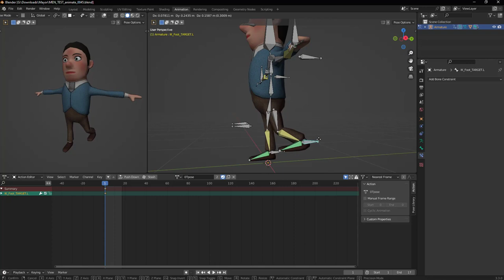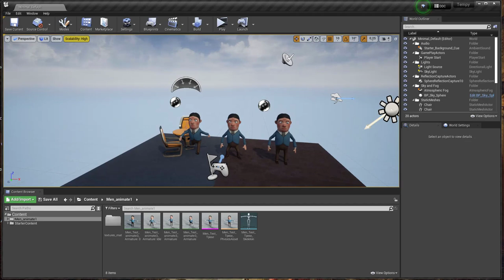Сделал чувака для тестирования.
Тренируюсь с костями в Блендере.